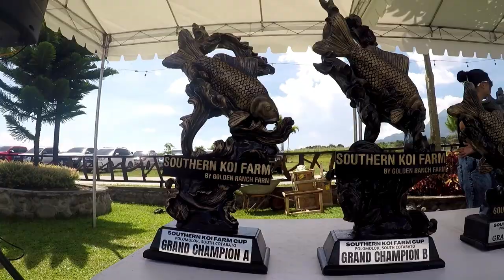SKF OPEN KOI SHOW 2022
SKF OPEN KOI SHOW 2022 l September 10-11 l GOLDEN RANCH FARM, POLOMOLOK, SOUTH COTABATO